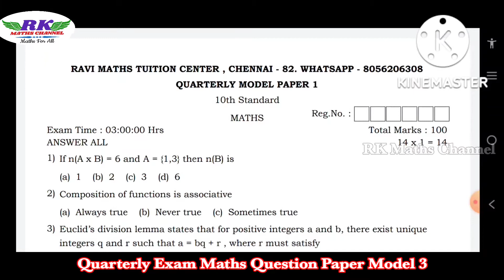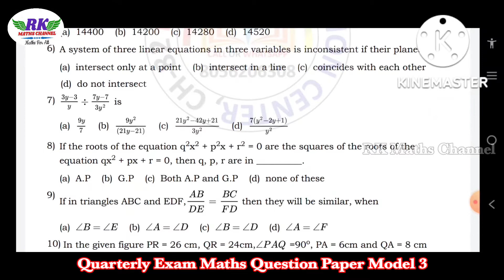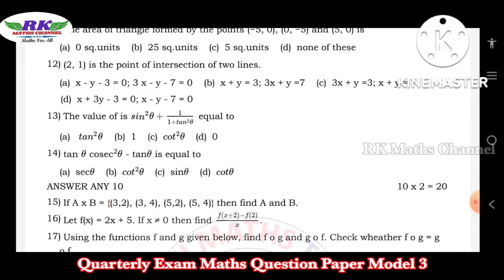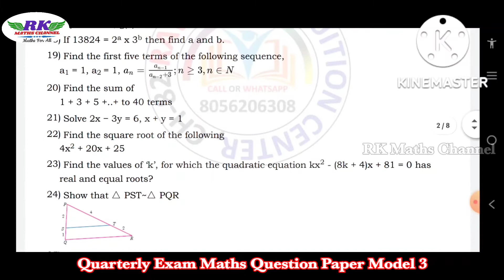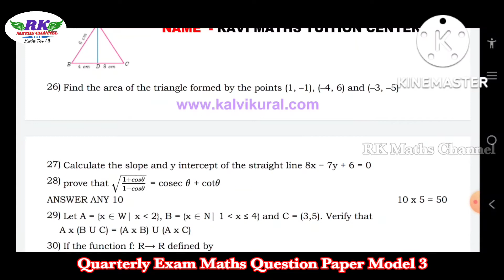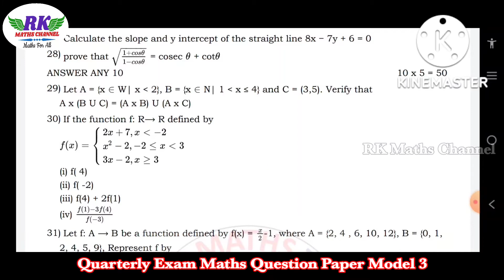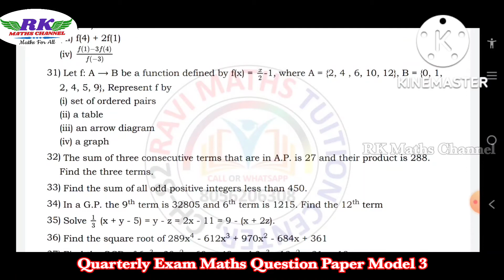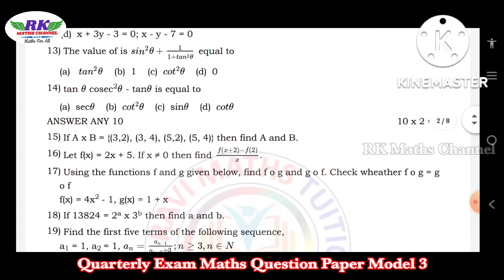TN 10th Maths|Quarterly Exam 2022 Maths Model Question Paper 3|English Medium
10th Maths UNIT WISE Important 2 and 5 Marks Questions in all Units: